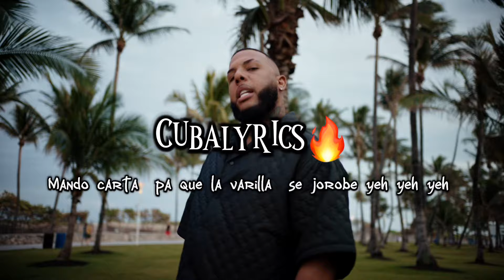Wow popy - mínimo 🤭